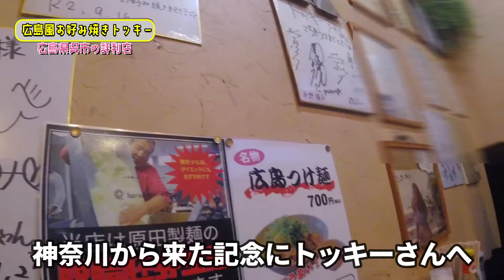【酒場放浪記】広島風お好み焼きの評判店で堪能 トッキー（広島県呉市）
広島県呉市に旅に行った際に立ち寄って広島風お好み焼きのお店を紹介します。
神奈川県に住んでいても広島焼大好きなので大満足でした～。

おっさんずライフちゃんねるとは？

日本の城日本100名城スタンプラリー（日本城郭検定二級）、歴史大好きおっさんです！。
神社仏閣巡礼も好きで全国行脚。
魚釣り歴50年、アオリイカのヤエン釣り、クロダイのダンゴ釣り、沖釣り、ちょい投げなどの釣りもやっています。おさかな検定二級。
趣味の養蜂や家庭菜園もやっていて半自給自足を目指しています！。